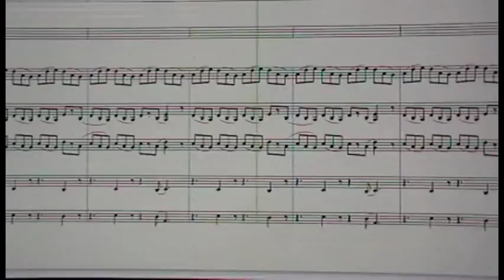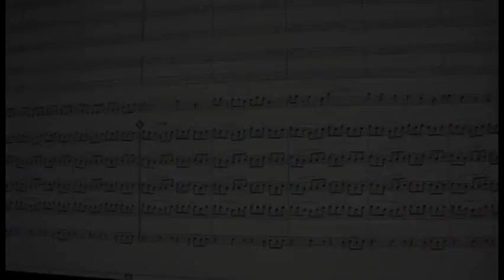John McPherson: "Walk in Beauty"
ESO Principal Trombone John McPherson speaks about his composition "Walk in Beauty" for orchestra and trombone, Tony Hillerman, improvisation, spirituality, different qualities of instruments, and more.

The piece was be performed on Sunday, October 18, 2009 at the Taking Flight concert.